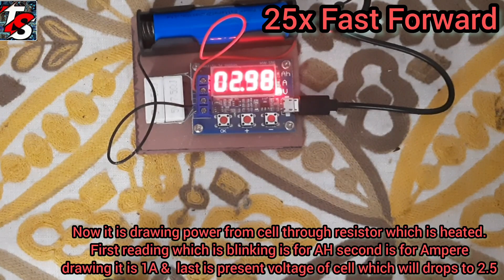SYSKA Original Power Bank Upgrade & Repair, Convert 10000 mah to 20000 mah in Just Rs 300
Homemade 3500 mah 18650 cells
Soldering Kit